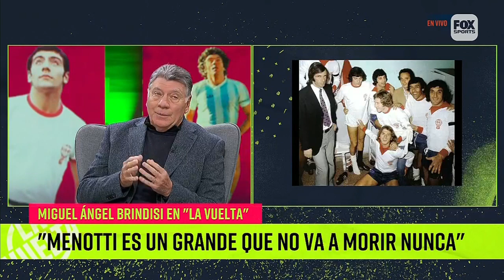BRINDISI: "MENOTTI ERA EL LIBRO ABIERTO DEL FÚTBOL" | LA VUELTA